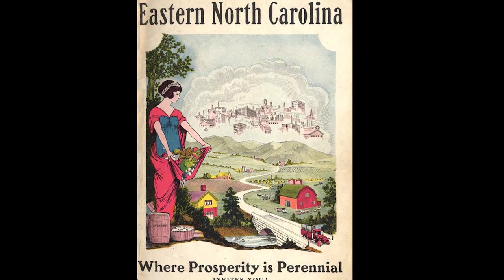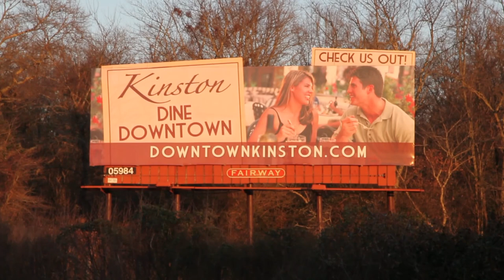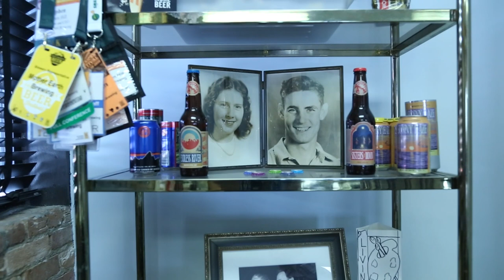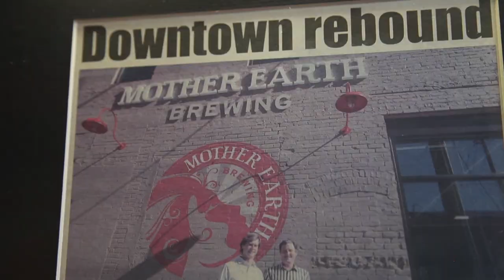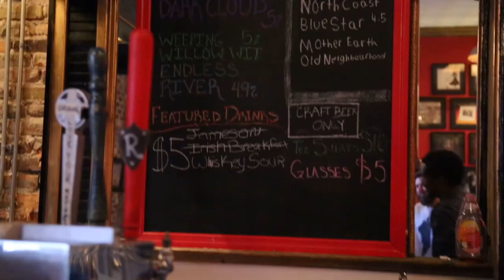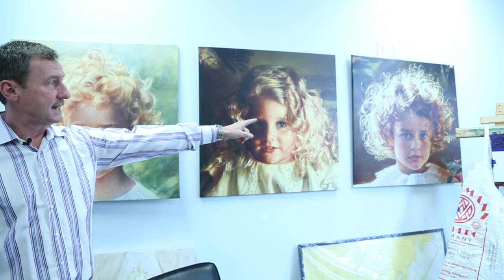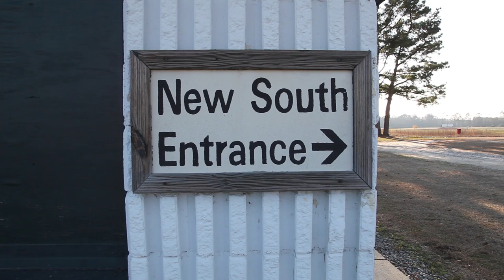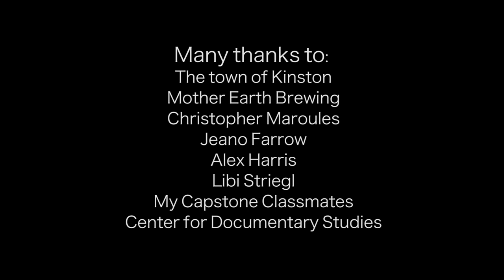Kinston & Mother Earth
Kinston & Mother Earth is a reflection of one company's power and presence in a town with a rich history but vulnerable economic status. I document the effect a recent and successful brewery, Mother Earth, has on a complex community of people, as locals deal with newfound tourism and gentrification. Kinston has been a laboratory for resurgence and revitalization every twenty or thirty years. What do the locals of Kinston think of this newest craft beer & gourmet food renaissance? How does a town interact with change? Who is benefitting and who isn't? Most may see Kinston as just another dilapidated southern town, but this metamorphosis is emblematic of many changes occurring in all towns all over the country. I am fortunate to see it working from the ground up, and as one watches the documentary, I hope they can see that transformation is incredibly complex, even in the tiniest of towns.